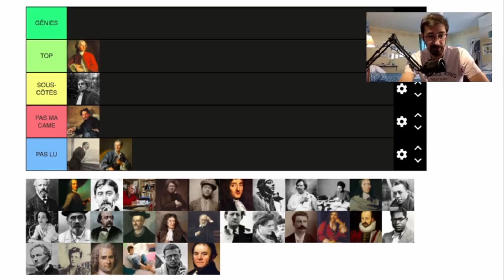J'AI (ENFIN) LU FRANÇOISE SAGAN !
On a parlé en stream de Bonjour Tristesse de Françoise Sagan. J'avais déjà avoué n'avoir jamais lu Sagan et promis de réparer ce tort. N'hésitez pas à suivre mes streams chaque mercredi à 20h et à follow ma chaîne Twitch.
A bientôt  et un grand merci aux abonnés fidèles !